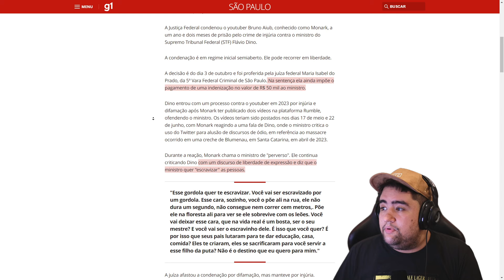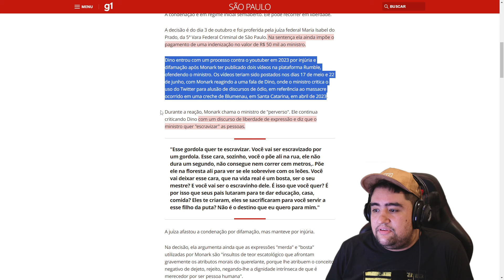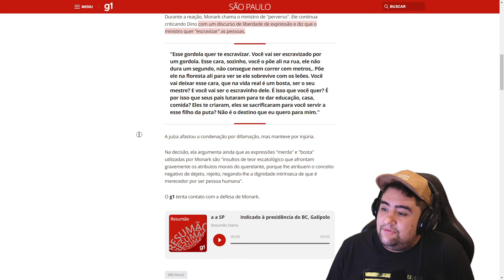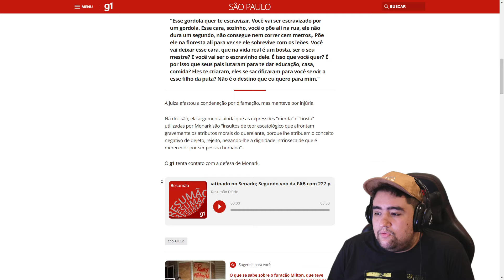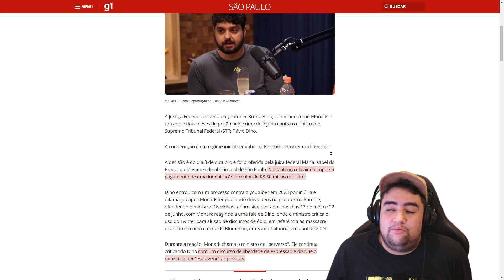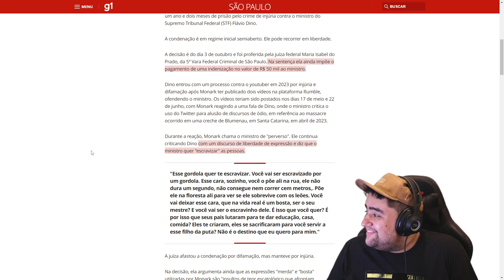BOMBA, MONARK CONDENADO A PRISÃO